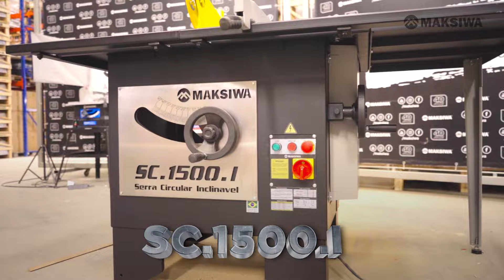QUAL SERRA DE BANCADA ESCOLHER? - Conheça a Linha de Serras de Bancada Black Edition da Maksiwa!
E aí amigo Marceneiro, qual dessas máquinas faz mais sentido para sua produção? Comente abaixo e te enviaremos uma cotação especial!